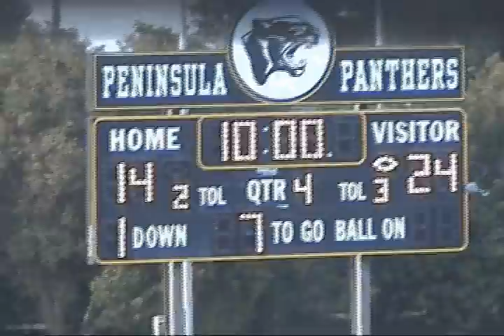11 Play TD Drive - Midget 2009